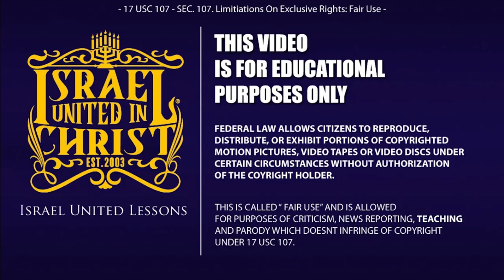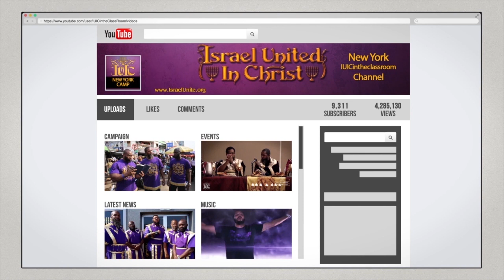IUIC | The White Man Taught Us Lies. NOT The BIBLE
Beat by Tone Jonez